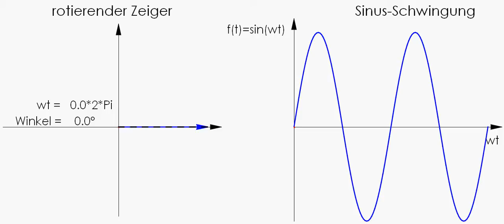Zeigerdarstellung und Zeitverlauf einer Sinusschwingung (ohne Phasenverschiebung, "Zeiger1.avi")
Gegenüberstellung zwischen dem Zeitverlauf einer Sinusschwingung und der Zeigerdarstellung in der komplexen Zahlenebene.

Die Projektion des Zeigers auf die imaginäre (senkrechte) Achse ergibt die jeweils wirksame Auslenkung.

Anmerkung: Die waagrechte Achse der Sinusschwingung ist genau genommen eine Winkelachse und keine Zeitachse. Sie ergibt sich zu omega*t. Dabei ist omega die Winkelgeschwindigkeit. Bei Netzfrequenz beträgt die Winkelgeschwindigkeit beispielsweise 2*Pi*50.